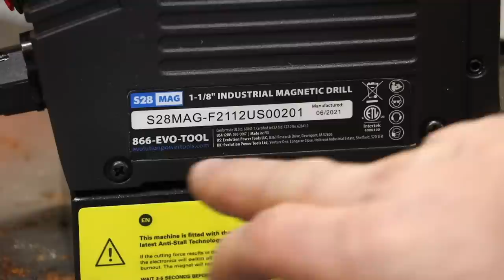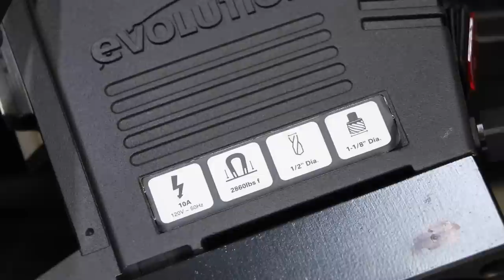Are Evolution Tools Any Good? Chop Saw VS Train Track!?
Review of 2 popular Evolution tools, the S380CPS chop saw and the S28MAG magnetic drill.  Let's see what they can do.

Save 5% for yourself and also help out the channel.  Thanks!